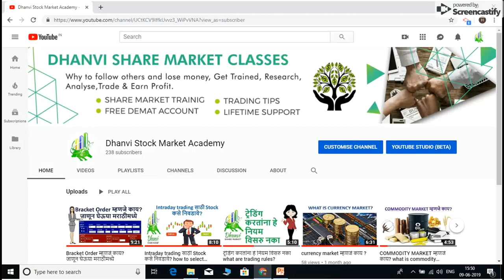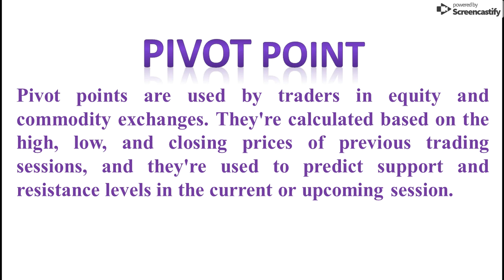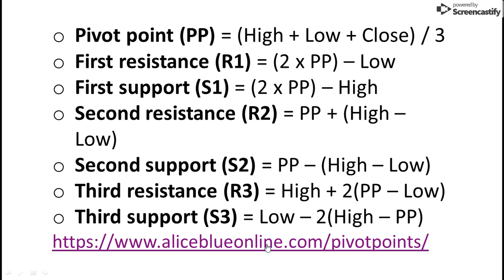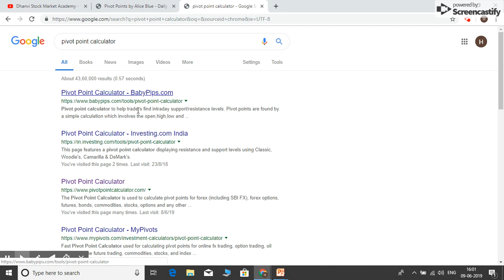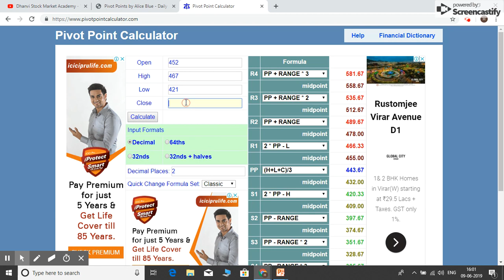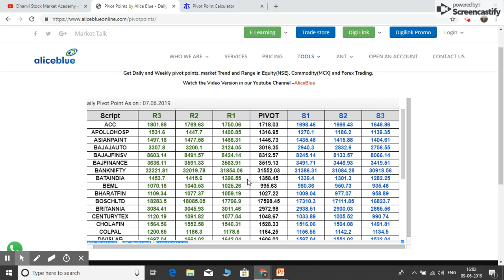PIVOT POINT म्हणजे काय? Resistance & support levels जाणून घेऊया मराठीत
PIVOT POINT म्हणजे काय? Resistance & support levels  कसे calculate करायचे? जाणून घेऊया मराठीत
आम्ही advisory firm नाही हा विडिओ educational purpose साठी बनवलेला आहे

Intraday trading साठी Stock कसे निवडावे? how to select stock for intraday in marathi